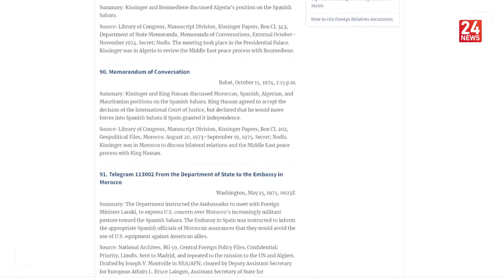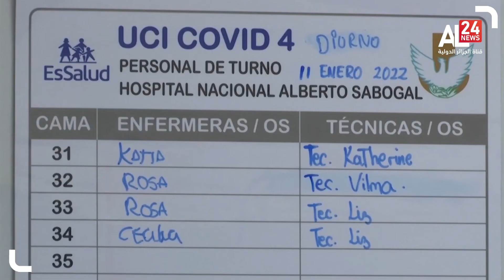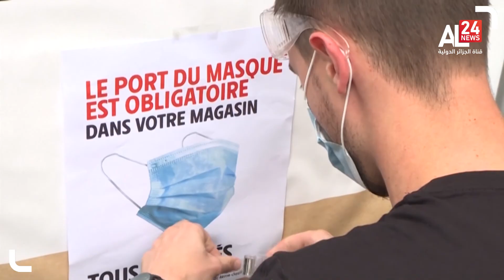المنتصف 13 07 2022